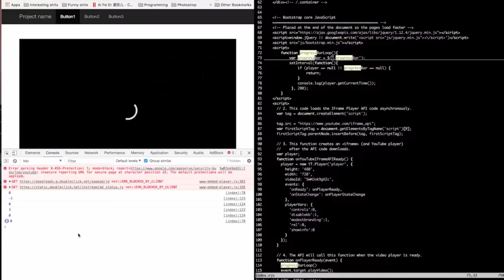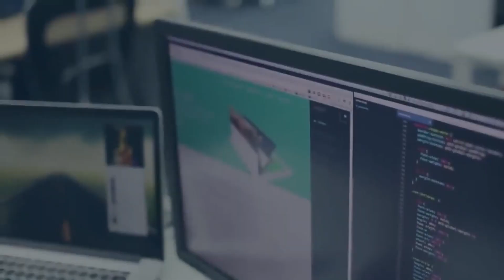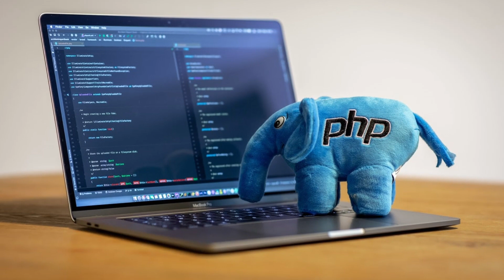Какой язык программирования учить в 2023?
Какой язык программирования изучать в 2022, чтобы с нуля быстро войти в  айти и при этом получать хорошую зарплату???

Это видео создано, чтобы ответить на этот вопрос!